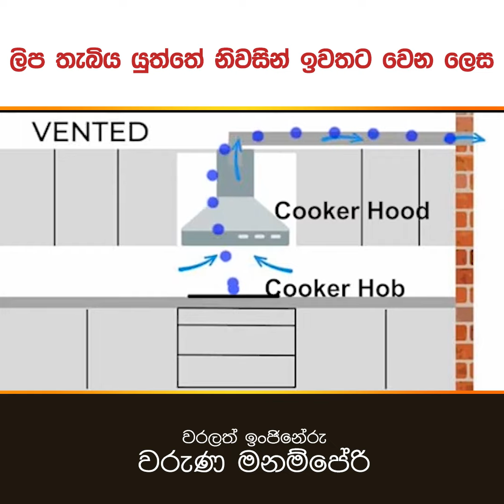ලිප තැබිය යුත්තේ නිවසින් ඉවතට වෙන ලෙස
වරලත් ඉංජිනේරු වරුණ මනම්පේරි

Design can possess such a positive impact on the way people live and on their relationships and moods..
We can provide you with all necessary consultancy services..

01.Architectural Drawings
02.Structural Drawings
03.Electrical Drawings
04.Plumbing Drawings
05.Interior Decorations
06.3D Designs
07.Landscaping
08.Quantity Surveying (Bank BOQ)

 / wm.home.plan